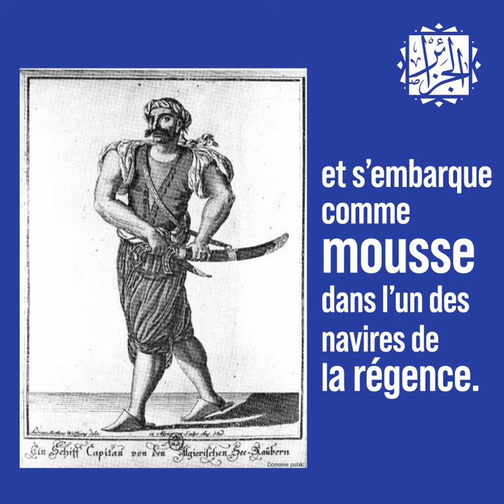Raïs Hamidou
Il tenait tête aux Américains et faisait trembler les voiliers de toutes nationalités qui le croisaient : qui était le vaillant raïs de la régence d’Alger ?